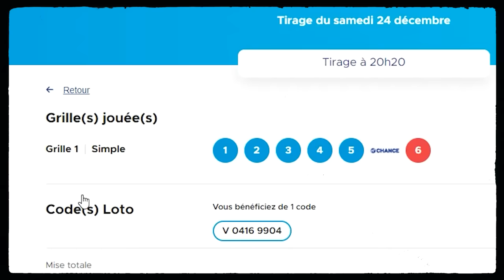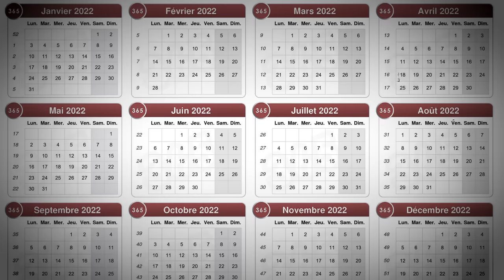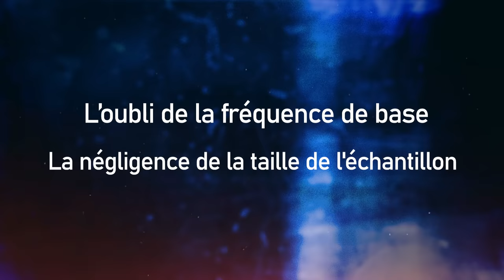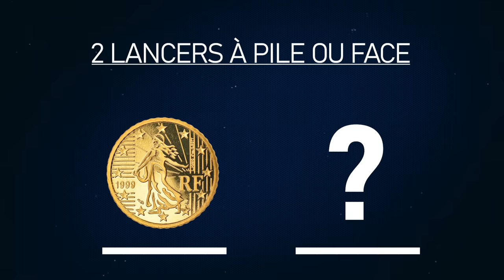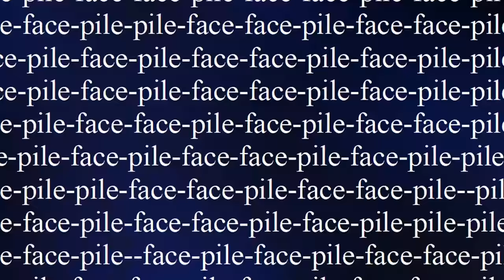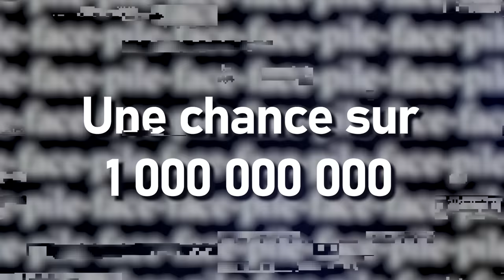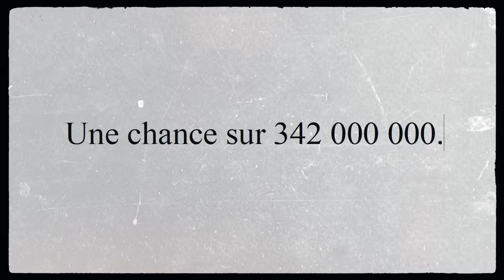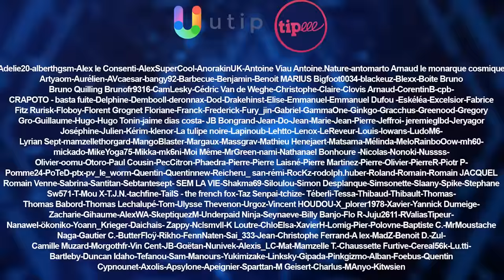Hasard, coïncidence ? JE NE CROIS PAS !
Si vous voulez, vous aussi, obtenir les fameux cinq 6, un abonné (Vincent!) a fait un petit programme de simulation Ça sera moins long que de le faire manuellement !

Merci à Yoran, de la chaine Le Muséum des Pourquois, pour le doublage de Freud :)

Petite plongée au cœur du Hasard. Savons-nous le reconnaître ? Le comprendre ? Le simuler ?
Paradoxes, probabilités et lancers de dés, voilà le programme !